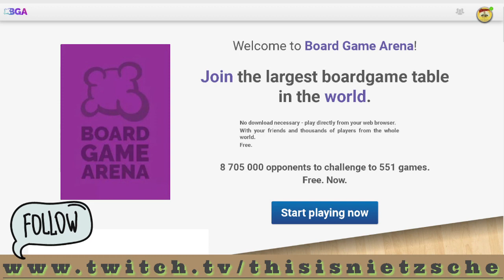OMG!! My return at Board Game Arena - Catan !!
Hey gamer, This Is Nietzsche!!

... happened this weekend at board game arena, catan 13th season... EPIC LOL